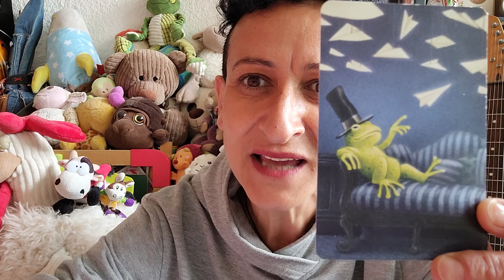Qui dit Meuh ? : la vie selon Sigloum (2/2)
Voici la seconde partie de l'aventure de Anne et Yan, partis à la rencontre du célèbre Sigloum Fred... Saura-t-il aider Yan à se libérer de ses peurs ?